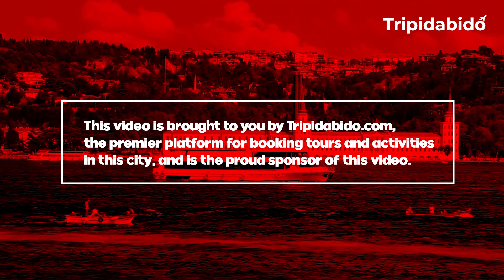TOP 10 Things to do in Istanbul | Part 2 - [2023 Travel Guide by Tripidabido]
The city is beautiful, with stunning architecture and history everywhere you look. It's also full of life — you'll see people everywhere, including locals and tourists alike.

Welcome to Tripidabido.com. We are your one stop for all your travel bookings and queries in Istanbul.